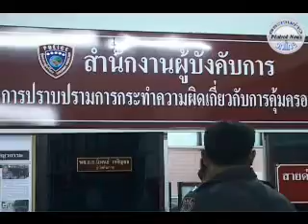จับอุปกรณ์ท่อไอเสียสำหรับแต่งซิ่ง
อาชญากรรม,ปคบ. กวาดล้าง อุปกรณ์ท่อไอเสียแต่งซิ่งและรถ จยย. เถื่อน